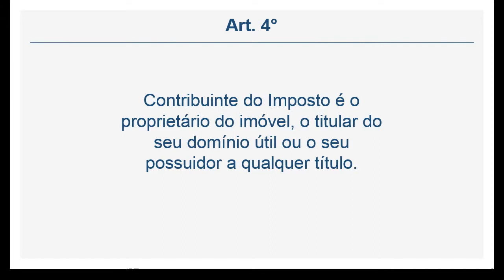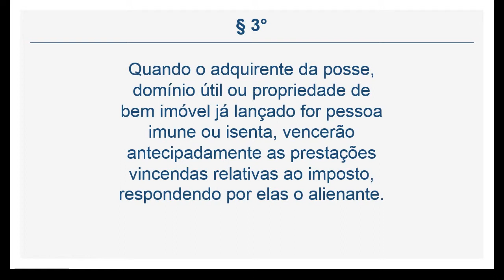Lei 1.628/11 - SUJEITO PASSIVO (Art. 4° a 5°)